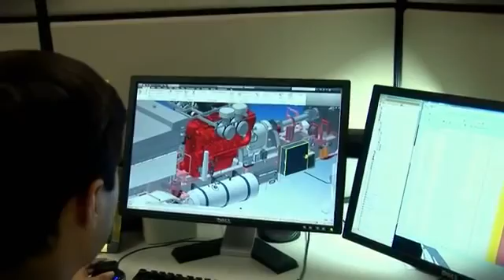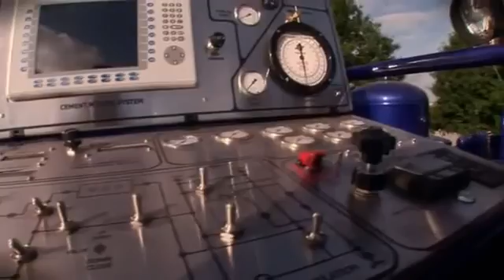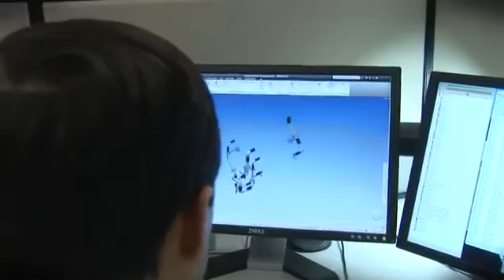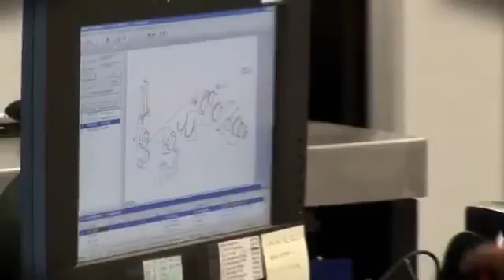Plantas Electricas - Stewart & Stevenson SSSS - Colombia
Somos +Energía, PLANTAS ELECTRICAS desde 5 Kw - 3 Mw
Stewart y Stevenson de la americas

Motor : Caterpillar | Cummins | Deutz | Lister Peter | Jhon deere | MTU | Perkins | Detroit | MAN | MWM | Mitsubishi | Lombardini | Honda.
Generador :  Marathon | Leroy Somer | Stamford | Onan | Olympian | Mecc alte | LINZ .
Proveemos : Compra - Venta | Repotenciación | Rental | Reparación | Mantenimiento | Financiación | Equipos remanufacturados | Programación de tarjetas.
Periféricos : Transferencias | Autostart | Tanques | Cabinas Insonoras | Cargadores de Baterías | Tarjetas de control | AVR | Gobernadores | Sincronismos | .Exostos | Reducción de Consumo diesel | Monitoreo 7/24 |
AVR :          Stamford : SX440 SX460 AS480 MX341
. Leroy Somer : R230 R250 R438 R449
. Basler : APR63-5, APR125-5, AVC63-4A, AVC63-12, AVC125-10
. Marathon : SE350, PM300, DVR2000E, DVR2000EC
. Mecalte : SR7, UVR6, DSR, DER1, SR7-1

Bogotá - Colombia